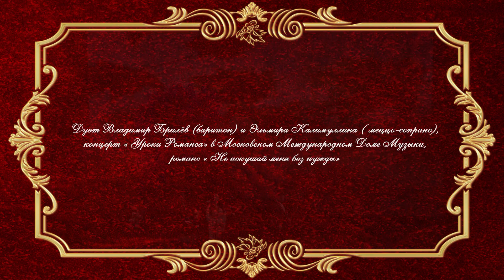Романс Не искушай меня без нужды Владимир Брилёв и Эльмира Калимуллина. Концерт в Доме Музыки.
История создания романса «Не искушай меня без нужды» весьма интересна. Он был написан поэтом Баратынским и композитором Глинкой в 1825 году и его ждала удивительная судьба.
Стихотворение Евгения Баратынского  “Разуверение”, увидело свет в 1821 году, а сочинено было им ещё раньше.
        Казалось, происхождение предопределило путь Евгения - в отрочестве он был зачислен в Пажеский его императорского величества корпус
       Но весной 1816 года родные Баратынского с ужасом узнали, что Евгений исключен из Пажеского корпуса по личному повелению царя за соучастие в краже. Исключен без права поступления на государственную службу.
       Только в 1818 году вернулся он в Петербург, чтобы начать службу рядовым в одном из петербургских полков.  Вскоре, под впечатлением первой юношеской влюбленности в его кузину Вареньку Кучину
 и было написано  стихотворение “Разуверение”.
      Великий русский композитор Михаил Глинка написал невероятно гармоничную  этому стихотворению музыку.
      Романс стал настолько популярен, что стихотворение Баратынского оказалось как бы отодвинутым на второй план и его название было заменено первой строчкой романса  - "Не искушай меня без нужды".

Лучший певец России Владимир Брилёв.